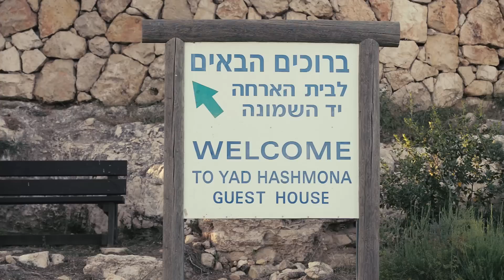Arie's Story | Bible Teacher. Tour Guide. Musician.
This is the story of Arie Bar David, a Bible teacher, tour guide and musician in Israel.